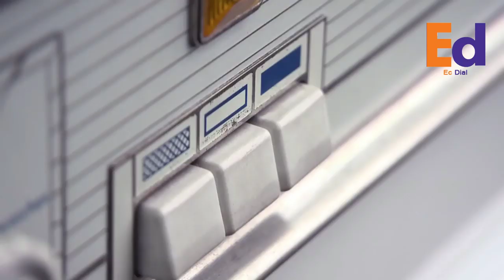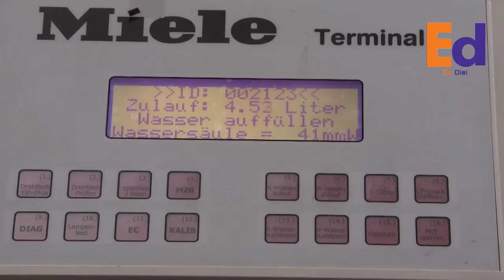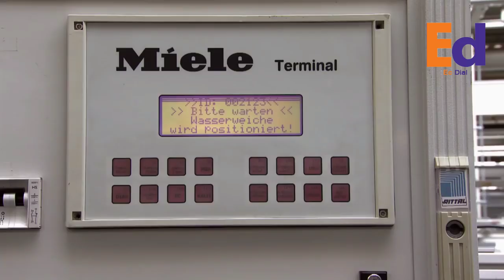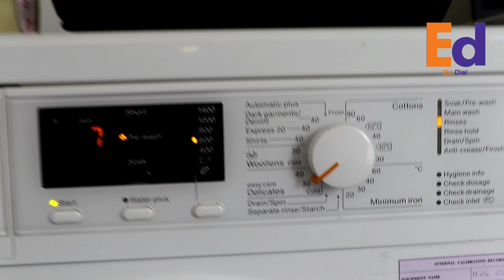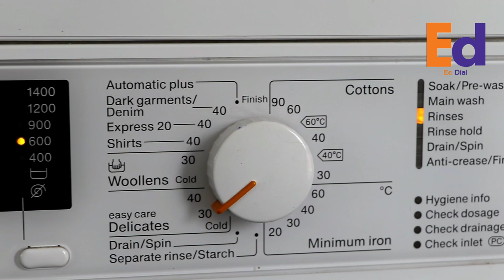2019 world best washing machine in tamil | ecdial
ECDIAL CHANNEL MAKING AWARENESS ABOUT AIRCONDITIONER, FRIDGE, WASHING MACHINE, AND OTHER HOME APPLIANCES

EASY DIAL

This is my review of the Miele -Miele W1 WDD030 washing machine.

          With its 8kg capacity, this Miele washing machine is perfect for medium-sized households. It’s one of the most efficient machines available because of its A+++ energy rating, and will help you keep your energy bills low. It has Miele’s exclusive CapDosing system, too. Tailor-made detergents are dispensed at the ideal time during the cycle that are designed to care for specialist fabrics like silks and outdoor wear. It has an incredibly quiet, brushless ProfiEco Motor that is perfect for washing in the evening. This model has been tested for 20 years’ use and is built to last.

                  The original washing machine by Miele was run off a transmission belt attached to motors used for farm implements. More than a hundred years later Miele is making washers that Carl could never have even dreamed about. Space age materials, modern designs, computer assisted sensors, clothes practically wash themselves perfectly.  The Series 1000 with its patented honeycomb stainless steel drum design is the latest to come from the German manufacturer. Watch how a Miele Washer is made.

            Miele washer and dryer features are centered around the core goal of caring for your fabrics. You will get an excellent clean no matter how delicate, heavy duty, or unique your clothes may be.

4 Reasons Why You will Love the Miele Washer Dryer:

(1) Best fabric care - specially engineered wash/dry cycles will preserve colors

(2) 1,600 RPM Speed - extract moisture better than any other washer in the market leaving less work to the dryer

(3) Heat Pump technology -  Miele ventless dryers do not release excessive heat and moisture to your room. You can even use them in closed-door closets (an important factor that negatively effects drying time in lower-tier condenser models)

(4) Standard 120-volt power - eliminates electrical work, lower installation cost along with versatile placement opportunity

                                                                 Responsibility Disposal